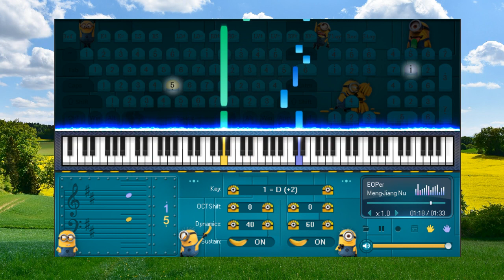Meng Jiang Nu- Piano for beginners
- Tôi đã tìm thấy một kiểu thanh bình, một sự trưởng thành mới… Tôi không cảm thấy tốt hơn hay mạnh hơn bất cứ ai, nhưng dường việc người ta có yêu tôi hay không không còn quan trọng nữa – giờ quan trọng hơn là tôi yêu họ. Cảm thấy như vậy làm thay đổi cả cuộc đời; cuộc sống trở thành hành động cho đi.
- I've found a new kind of peace, a new growth… I don't feel better or stronger than anyone, but it doesn't seem to matter whether people love me or not - it's more important now than I love them. Feeling this way is life-changing; life becomes the act of giving.